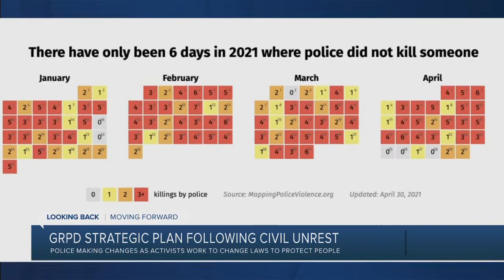Working to fix Grand Rapids, one-year after civil unrest